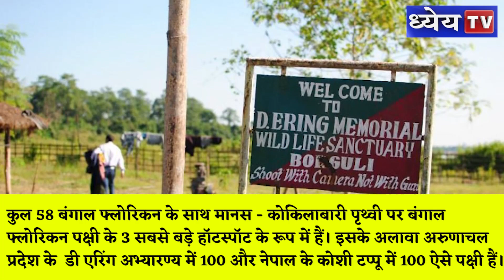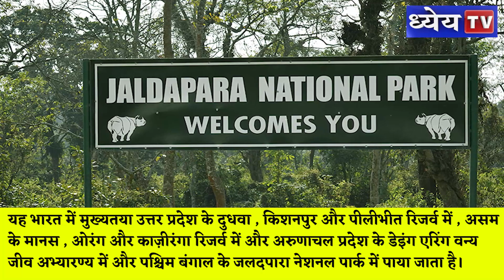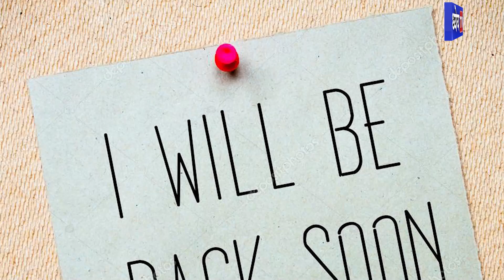News This Hour: IUCN ने असम सरकार से कोकिलाबारी सीड फार्म के लिए क्यों किया निवेदन | Kokilabari Seed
न्यूज़ दिस ऑवर कार्यक्रम में महत्वपूर्ण ब्रेकिंग न्यूज़ ( राष्ट्रीय , अंतरराष्ट्रीय , संवैधानिक , आर्थिक , भौगोलिक , कला संस्कृति , पर्यावरणीय , विज्ञान प्रौद्योगिकी आदि से जुड़े ) को संक्षेप में टू दि पॉइंट रूप में पेश किया जाएगा ताकि लिस्नर्स विषय की जानकारी लेकर उसपर अधिक व्यापक तथ्य और विश्लेषण के लिए अपने को तैयार कर सकें ।
IUCN ने हाल ही में असम के मुख्यमंत्री को लिखे एक लेटर में निवेदन किया है कि असम स्थित  कोकिलाबारी सीड फार्म जोकि बंगाल फ्लोरिकन पक्षियों के लिए स्वर्ग स्थल जैसा है उसको संरक्षण दिया जाय।

IUCN ने कहा है कि कोकिलाबारी सीड फार्म को असम सरकार द्वारा एक कम्युनिटी रिज़र्व घोषित किया जाना चाहिए। यह सीड फार्म मानस नेशनल पार्क के पास ही पड़ता है और यहां राज्य सरकार ने एक विश्वविद्यालय गठित करने के साथ विकास गतिविधियों को आगे बढ़ाने का फैसला लिया है जिसके चलते IUCN के मुताबिक बंगाल फ्लोरिकन पक्षी खतरे में पड़ जाएंगे।

मात्र 9 वर्ग किलोमीटर क्षेत्र में फैले कोकिलाबारी सीड फार्म 25 बंगाल फ्लोरिकन और 850 वर्ग किलोमीटर क्षेत्र में फैले मानस नेशनल पार्क में 33 बंगाल फ्लोरिकन हैं । कुल 58 बंगाल फ्लोरिकन के साथ मानस - कोकिलाबारी पृथ्वी पर बंगाल फ्लोरिकन पक्षी के 3 सबसे बड़े हॉटस्पॉट के रूप में हैं। इसके अलावा अरुणाचल प्रदेश के  डी एरिंग अभ्यारण्य में 100 और नेपाल के कोशी टप्पू में 100 ऐसे पक्षी हैं।